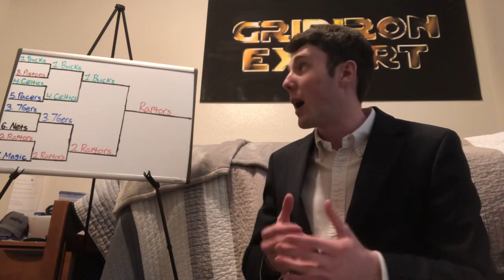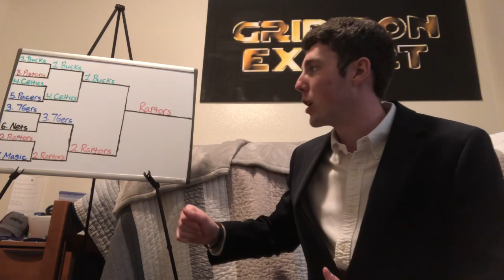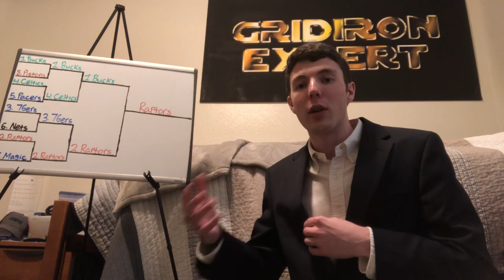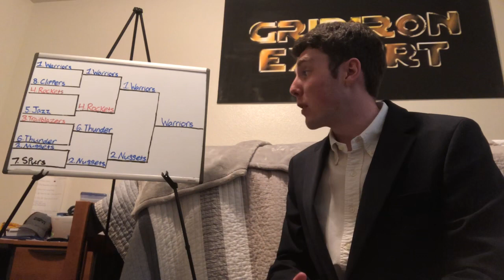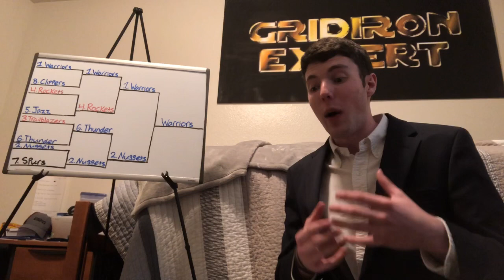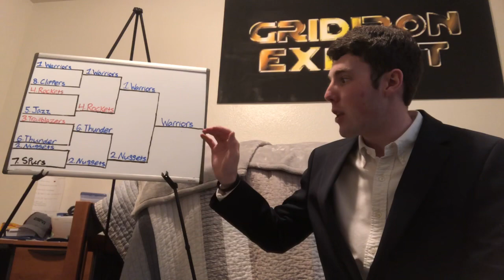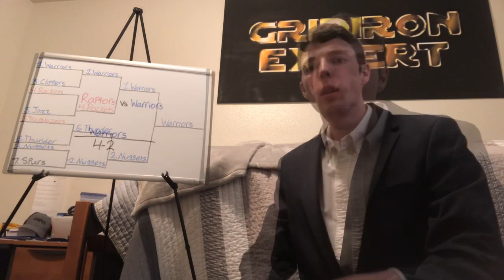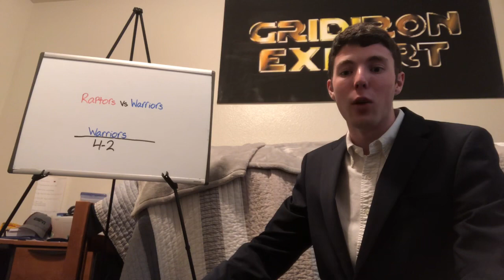2019 NBA Playoff Predictions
Join us as we become the Hardwood Expert for the day, breaking down and predicting the 2018 NBA Playoffs. Will anyone dethrone the Warriors in the West? And what about the very unpredictable Eastern Conference? We have it all right here.